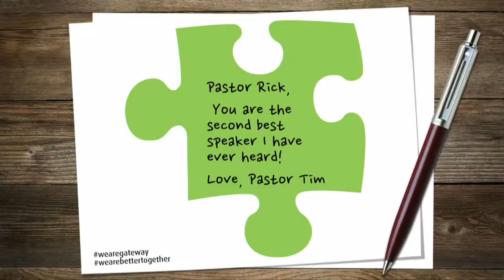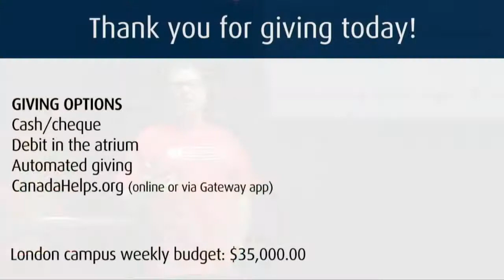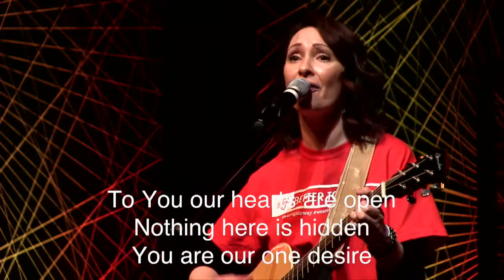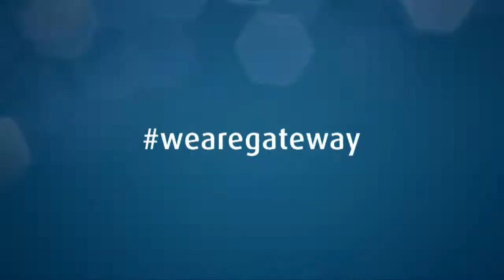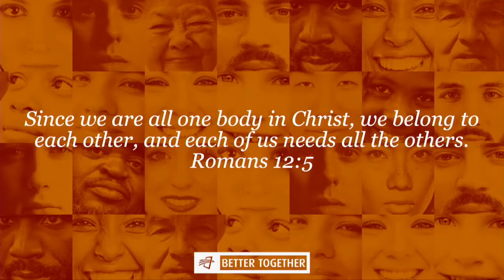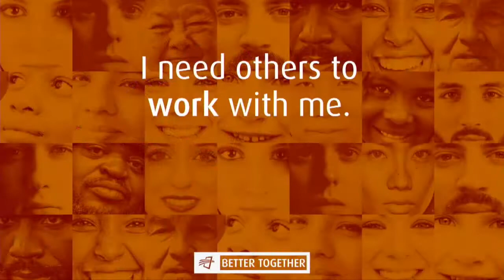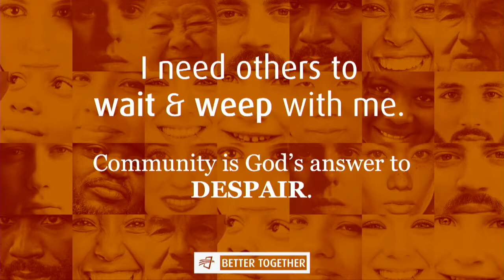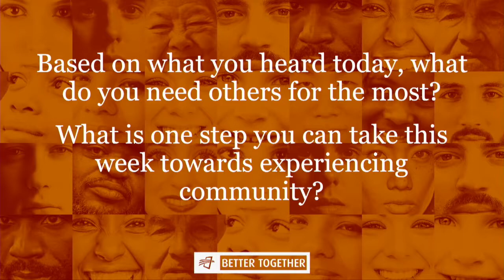Better Together 1: We Are Better Together